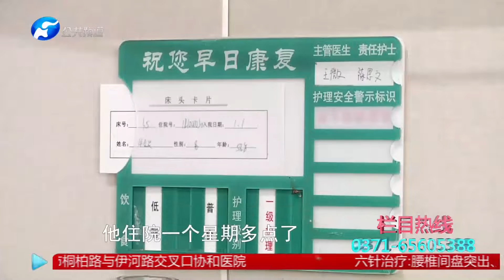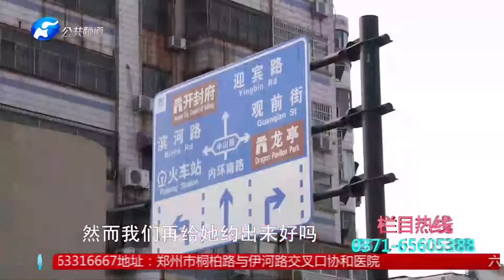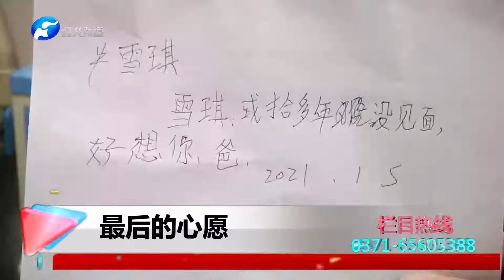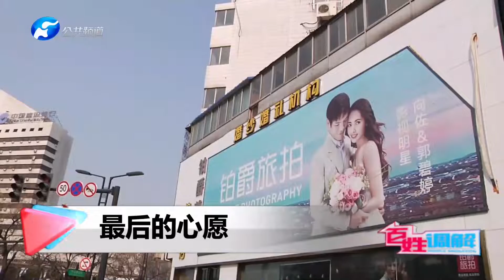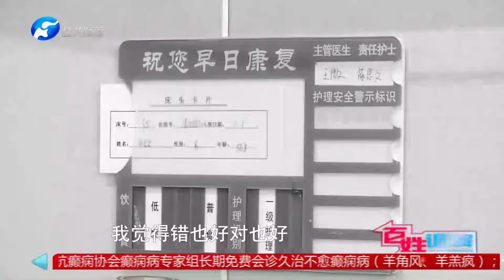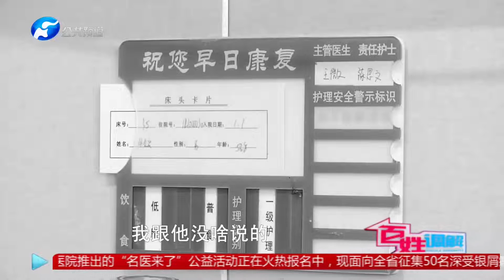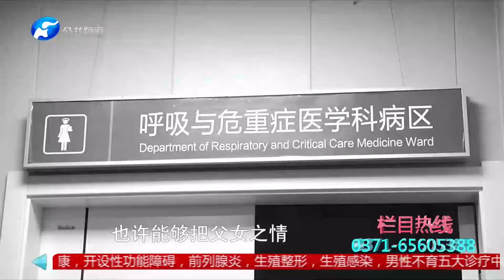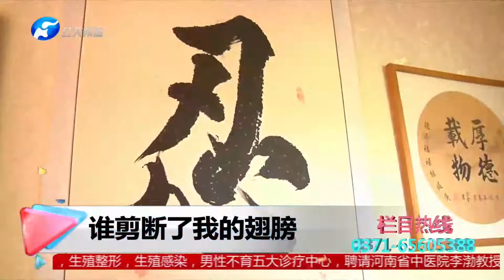百姓調解 第十期：男子身患重病生命垂危，他最後的心願究竟是什麽？